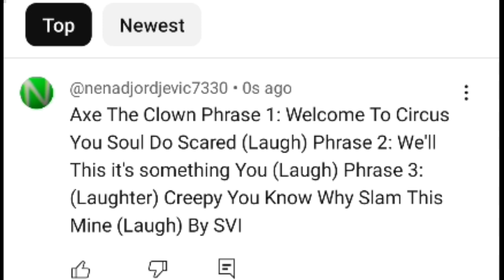For @Billy_the_Shorts (Axe The Clown)